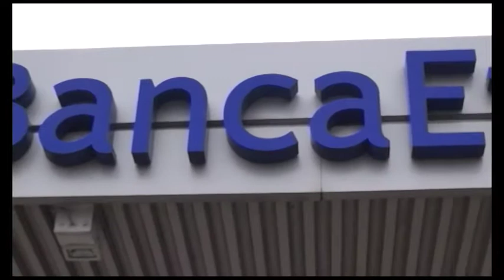Condanne per crac Etruria, Federconsumatori e Giorgianni: "primo atto di giustizia"